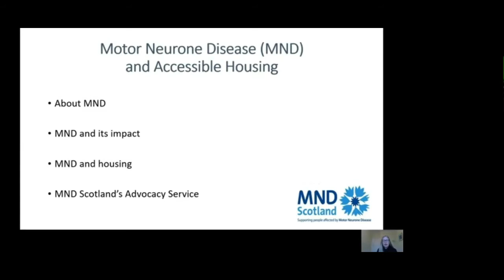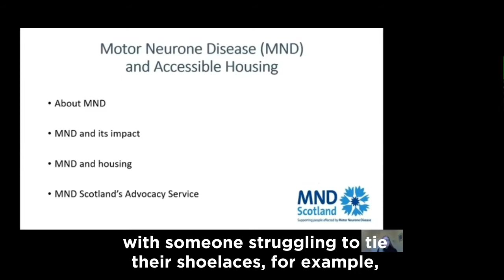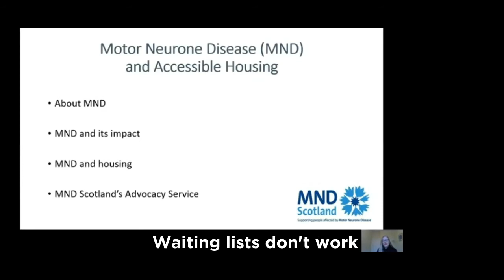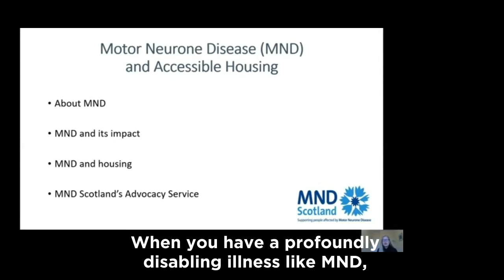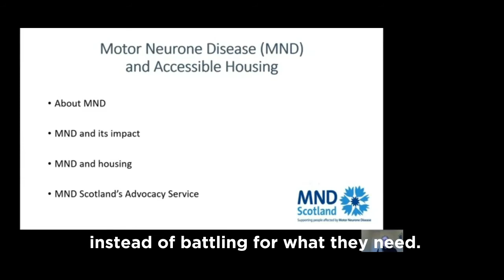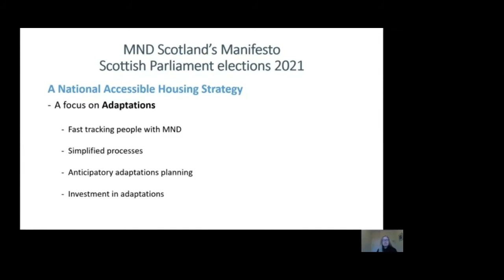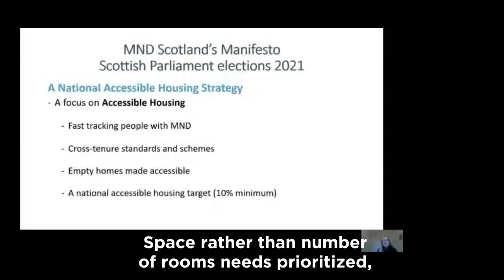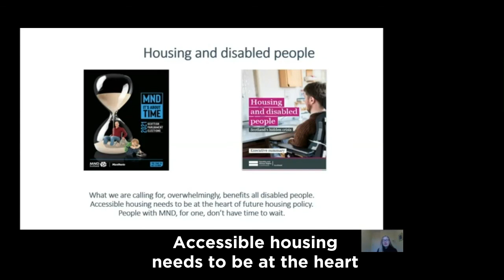Susan Webster, Head of Policy & Campaigns - MND Scotland, Homes for Life presentation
A presentation featured at Horizon's Homes for Life event, which took place on 04 March 2021.